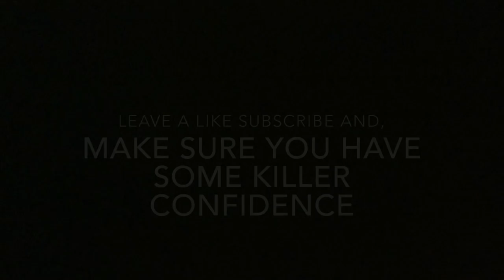TOP 15 BEST BEAT DROPS FROM TRAP CITY {PART 2} - Killer Confidence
MAKE SURE YOU HAVE SOME KILLER CONFIDENCE!!!